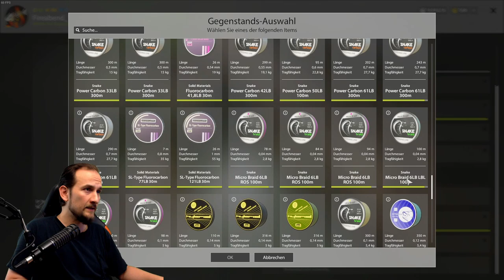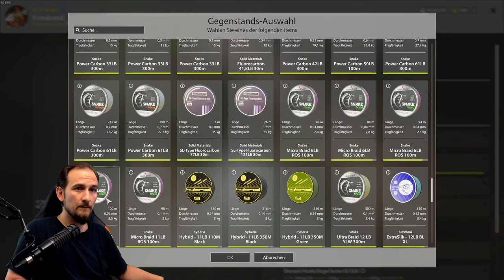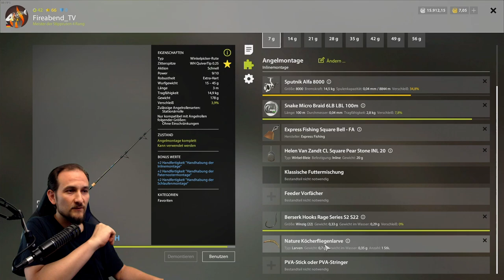Russian Fishing 4 - Windenbach - Goldköder und Gründling Trophys